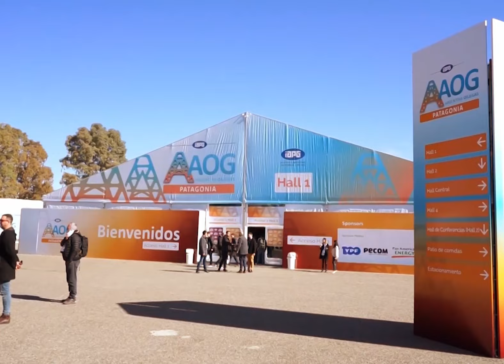Cummins Argentina en la AOG Patagonia 2022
Cummins Argentina desplegó toda su potencia en la Oil&Gas (AOG) Patagonia 2022, reunión cumbre de los hidrocarburos de la región. Con un amplio rango de soluciones para los segmentos de Well Service, Gas Compression, Drilling y Production Pump, Cummins es sinónimo de confiabilidad y durabilidad para esta industria.